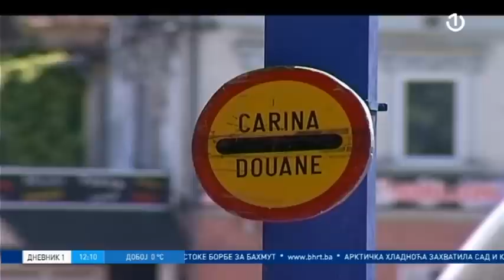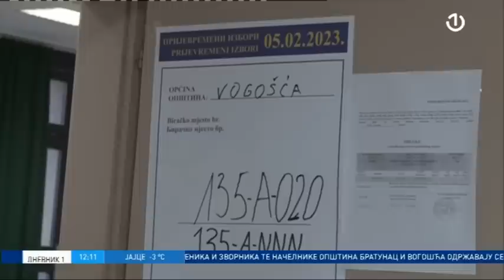Dnevnik 1 - 05.02.2023.